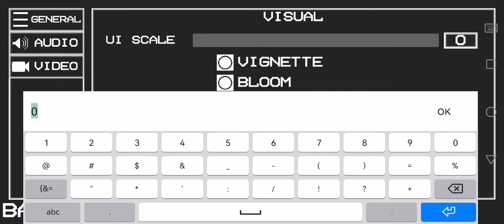Cara mengeluar kan suara dan Mengaktif kan zoom In/Out di game melon playground (Malaysia)